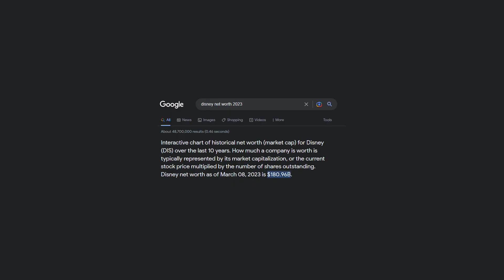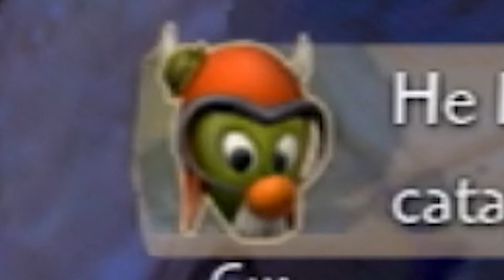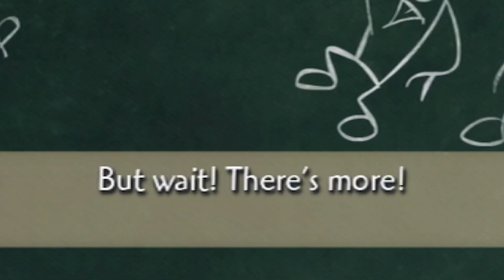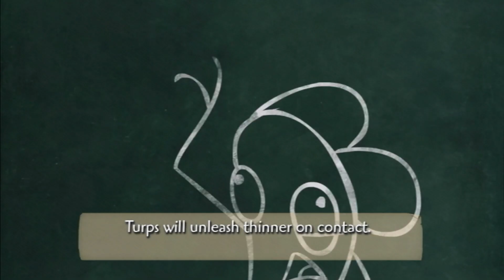I Screwed Up! Why's This Gremlin Following Me? | Epic Mickey - Ep. 1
Hey yall! Here we are again with another start to a series! Expect more of those and with newer faces, coming when they can. Can Mickey undo his mistake? Find out in this first episode of our Epic Mickey playthrough! (Be prepared, it's a long episode!)
Epic Mickey is a 2010 Wii game, highly recommend! Check it out on Amazon/Ebay if you still got a Wii.